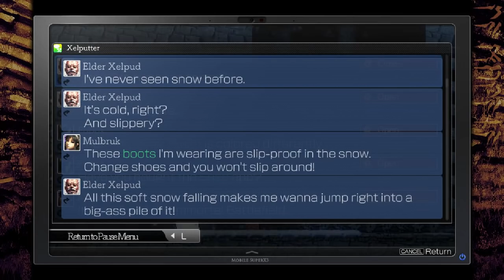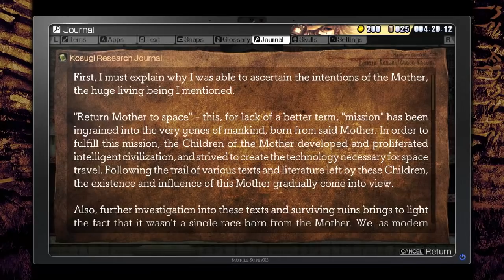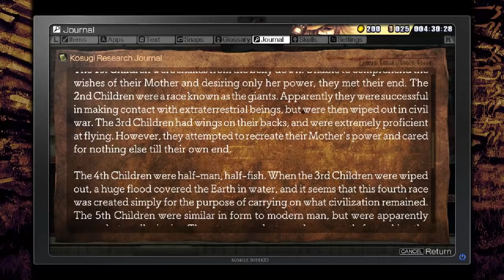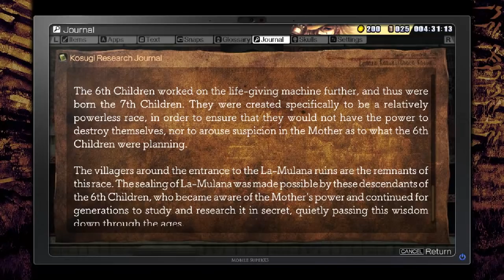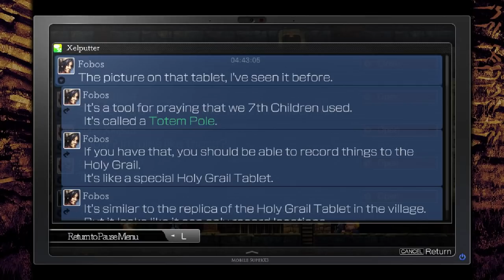La-Mulana 2 - 10 - fast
man it's really hard to gauge if a boss is 'within my ability' sometimes
often